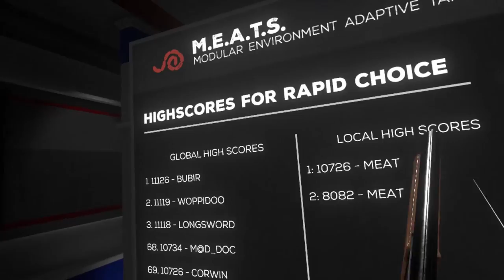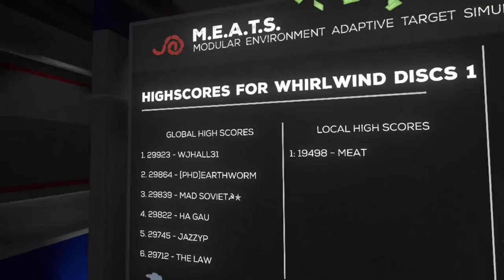M.E.A.T.S. MANIA WITH UKO! -- Let's Play Hot dogs, Horseshoes & Hand Grenades (HTC Vive VR Gameplay)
Woo! Hot Dogs, Horseshoes & Hand Grenades time! The virtual reality shooting range returns! Uko tries out the M.E.A.T.S. Mode (Modular Environment Adaptive Targeting Simulation) in order to obtain firearm-based enjoyment AND VIRTUAL PACKETS OF HOT SAUCE, WHICH CAN BE TRADED IN FOR MORE VIRTUAL FIREARMS! Prepare for delicious target action! Let's play!

Steam description of Hot dogs, Horseshoes & Hand Grenades:

Do you like hotdogs? How about horseshoes? Hand grenades? (everyone likes hand grenades) Anyway, we got all that, and guns. So if you like cooking, lawn games, and ordnance, this is the VR sandbox game for you.

Hot dogs, Horseshoes and Hand Grenades is a lazy Sunday trip over to your friends house… if your friend was a retired gun-nut with a warehouse full of toys, a few irritating robot pets, and a grill that’s always running. Head on over to the firing range and learn to operate an arsenal full of firearms, compete in structured challenges with global leaderboards. Relax next to the grill, preparing virtual meats, while fending off the ‘wild life’. Or have some friends over and take turns playing classic ‘murican lawn games while making an ass of yourself!

H3VR(for short), is the heaping pile of our mad obsessive VR experiments. This is very much an impressionistically developed experience, so expect it to mutate, expand, contract, somersault, and occasionally explode along the way to final release.

Key Features:

-Roomscale VR Experience designed for the HTC Vive.
-Multiple shooting and demolitions ranges from realist to fantastical.
-Timed challenges with global leaderboards.
-Accurate simulations of historical, modern and futuristic weapons.
-Authentic ‘Murican BBQ experience with obsessively detailed grilling simulation.
-Hot-seat(or hot-headset rather) multiplayer classic lawn games like horseshoes, bocce, lawn darts and more.
-An detailed rusty scifi world set in a surreal irreverent vision of the future United States of ‘Murica.
-And whatever other madness we see fit to add!